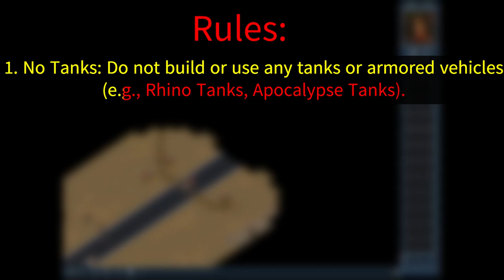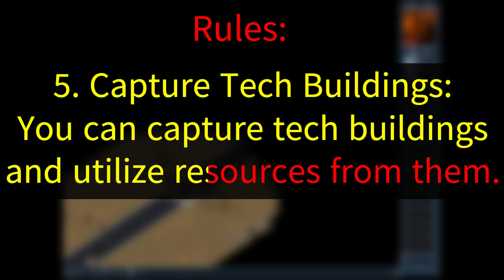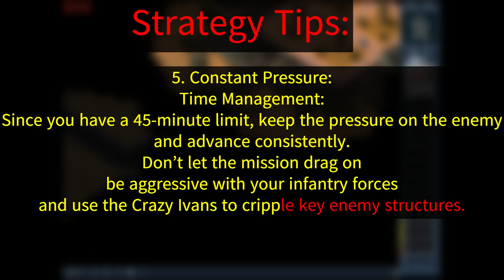Red Alert 2 Yuri's Revenge Challenge No Tanks, No Mercy Timed Edition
Rules for the challenge:

1. No Tanks: Do not build or use any tanks or armored vehicles (e.g., Rhino Tanks, Apocalypse Tanks).
2. Infantry and Air Units: Only use infantry units and air units (Kirov Airships) if desired.
3. Defensive Structures: You can build defensive structures, including Battle Bunkers, Sentry Guns, and Tesla Coils for support.
4. Super weapon (Iron Curtain): Use the Iron Curtain for building invulnerability or to eliminate enemy infantry.
5. Capture Tech Buildings: You can capture tech buildings and utilize resources from them.
6. Ore Refineries: Limit yourself to two Ore Refineries for resource gathering.
7. Time Limit: Complete the mission within 45 minutes of real time.
We also have some Strategy Tips to share.

1. Infantry Mix: Use Conscripts, Flak Troopers, and Tesla Troopers as your main force.
Tesla Troopers will be key for anti-vehicle defense.
2. Defensive Structures: Battle Bunkers: Garrison Conscripts inside for a strong defense against vehicles and Infantry.
Tesla Coils & Sentry Guns: Use them to guard vital entry points and defend your base.
3. Iron Curtain: Defensive Use: Make defensive structures, such as Tesla Coils and Battle Bunkers, invulnerable during heavy attacks.
Offensive Use: You can also use the Iron Curtain to kill large groups of enemy infantry near your defenses.
4. Resource Management: With only two Ore Refineries, keep your miners safe and make sure they are gathering resources efficiently. Prioritize infantry production and defensive structures.
5. Constant Pressure: Time Management: Since you have a 45-minute limit, keep the pressure on the enemy and advance consistently. Don’t let the mission drag on—be aggressive with your infantry forces and use the Crazy Ivans to cripple key enemy structures.
Key Point(s) to Remember:

1. Time Management: Keep pushing forward and don’t get bogged down. You have 45 minutes to complete the mission.